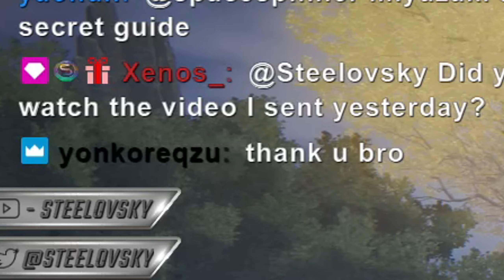How To Craft CHAINSAW - Legendary Elden Ring Weapon (secret unveiled)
This is how you can craft absurdly powerful secret weapon in Elden Ring